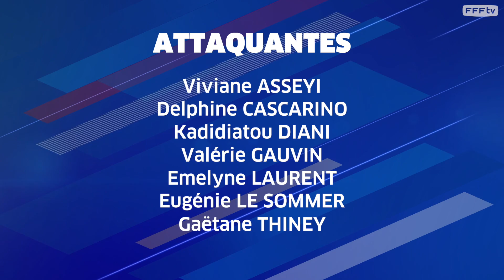Equipe de France Féminine : les 23 joueuses pour France-Japon et France-Danemark I FFF 2019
La sélectionneure des Bleues Corinne Diacre a dévoilé en conférence de presse la liste des 23 joueuses retenues pour les deux matches de préparation à la Coupe du Monde en France (7 juin-7 juillet). Ces rencontres sont programmées jeudi 4 avril à Auxerre (21h, sur W9) puis lundi 8 à Strasbourg (21h, sur W9),